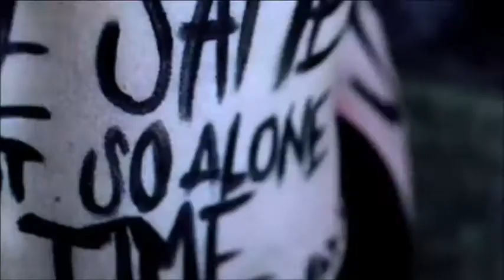Feeder - Decompress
The Welsh band Reel was formed in 1992 by vocalist Grant Nicholas, drummer Jon Lee and bassist Simon Blight, all of which, along with guitarist John Canham, had been previously members of Raindancer. Later, in 1994, the name was changed to Feeder, while Blight, who had left the band almost immediately, was replaced by Japanese musician Taka Hirose. Among the albums released by Feeder, Echo Park (2001) is the one that made them gain mainstream success, while Torpedo, their latest record, is their second record as a duo (Grant and Taka), after Tallulah, which was released in 2019. The track Decompress is on this album.